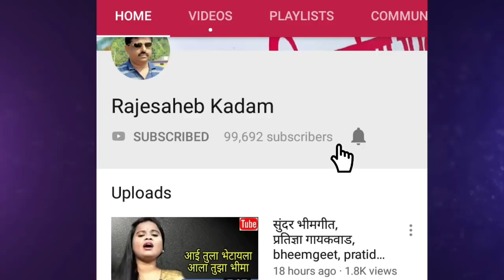सुपरहिट पारंपरिक गवळण,सीमाताई अनंतवाड,paramparik gavlan, seematai anantwad, devotional song,live,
सीमाताई अनंतवाड... यांच्याबद्दल लिहावे तेवढे कमीच.या लातूरच्या श्री सिध्देश्वर महिला भजनी मंडळाच्या संस्थापक असून पारंपरिक गवळींमध्ये त्यांचा हात कोणीच धरु शकत नाही.त्या पारंपरिक गवळण गाऊ लागल्या की बस्स ऐकतच रहावे वाटते.
त्यांनी सादर केलेली ही सुंदर पारंपरिक गवळण खास आपल्यासाठी.